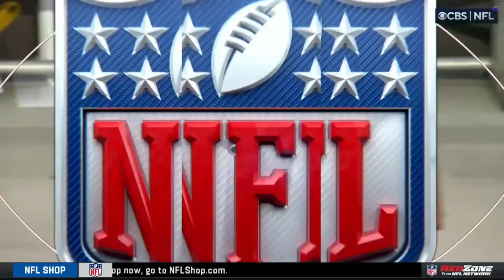Chargers TD & GUTSY 2PT conversion to win vs. Cardinals